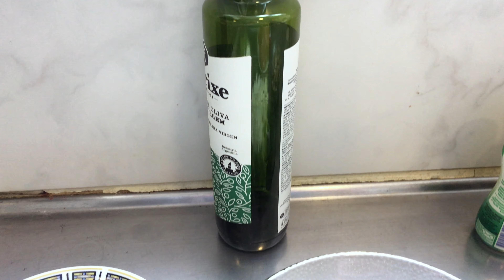Receta de lomo al champignon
En el siguiente video les dejo la receta del lomo al champignon, es simple y deliciosa.
Cámara: iPhone 6S Plus.